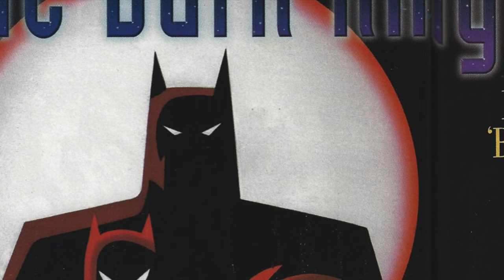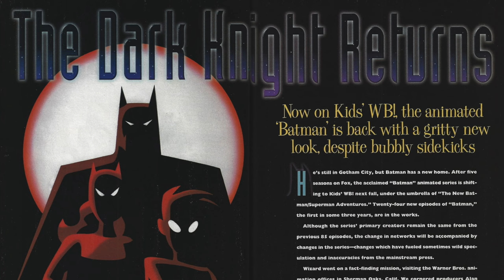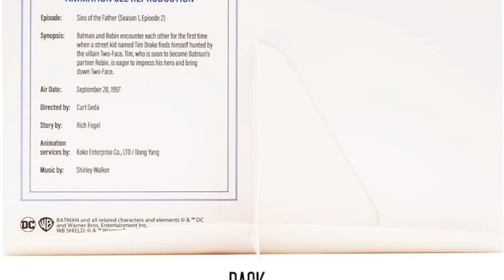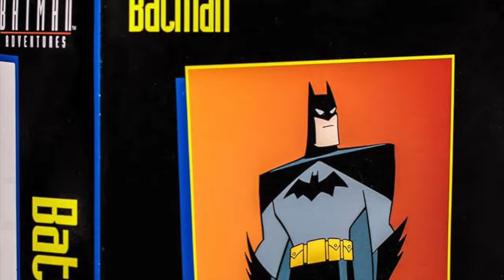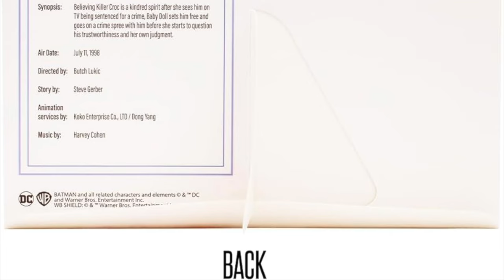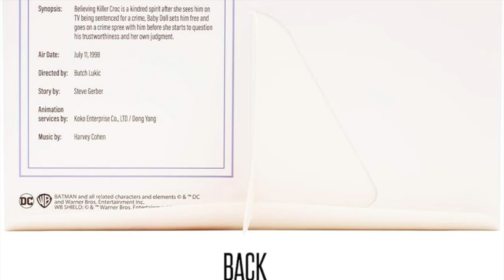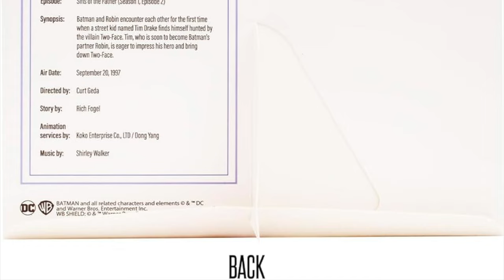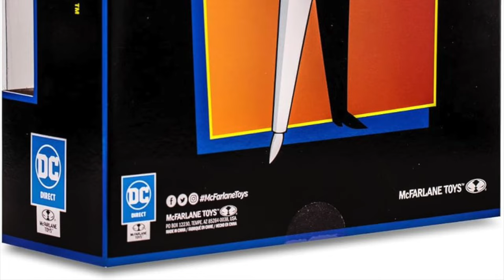2024 THE NEW BATMAN ADVENTURES LIVE AGAIN | McFarlane Toys x DC Direct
Join me for a look at the upcoming wave of THE NEW BATMAN ADVENTURES reissues, by McFarlane Toys x DC Direct!

TNBA Batman:

TNBA Croc & Babydoll:

TNBA Two-Face:

TNBA Batgirl: